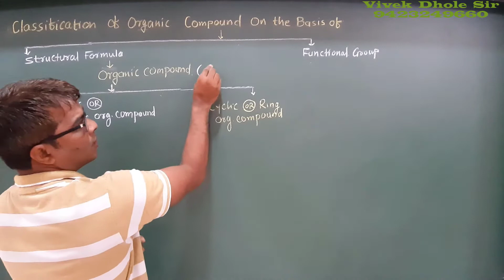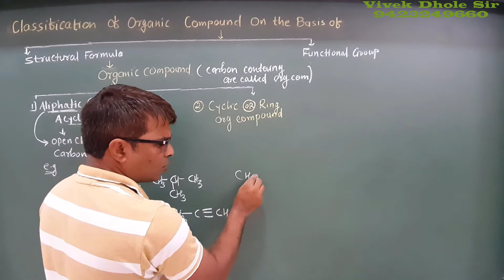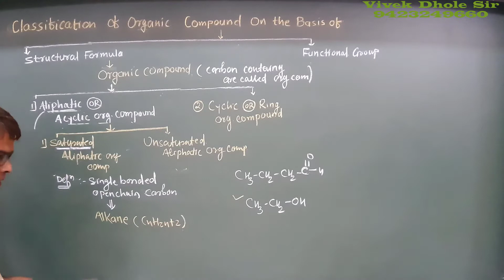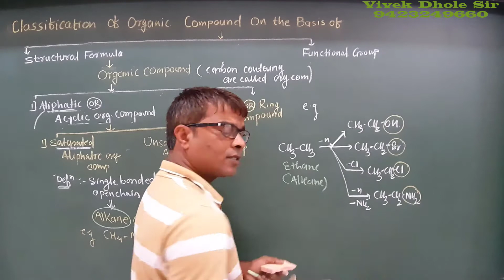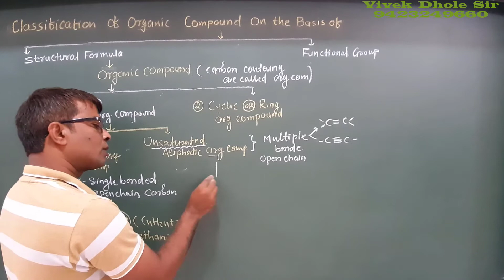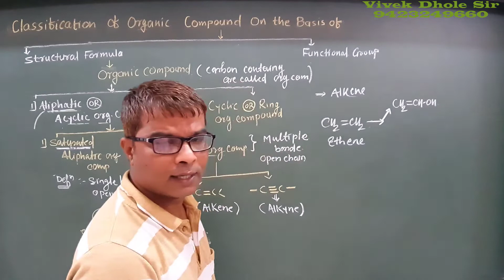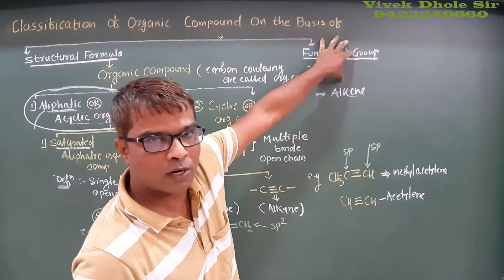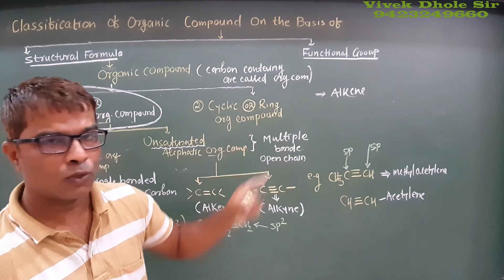Classification of organic compound fundamental of organic chemistry part- 6